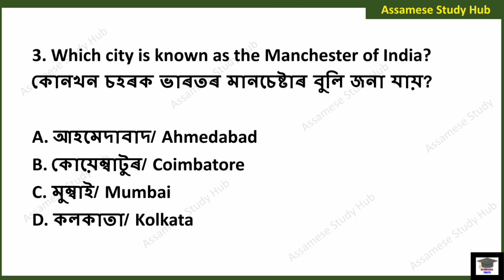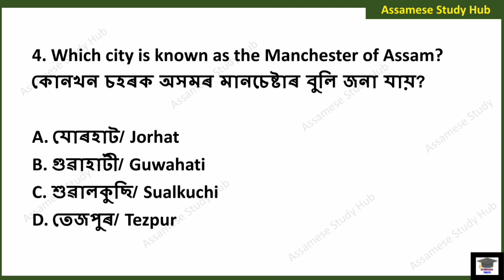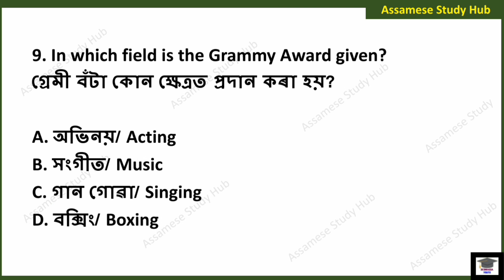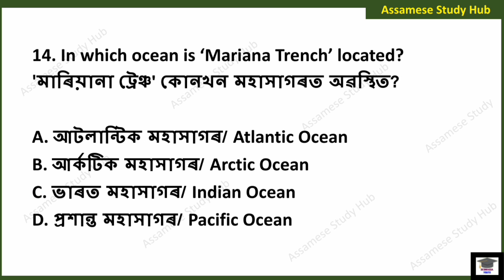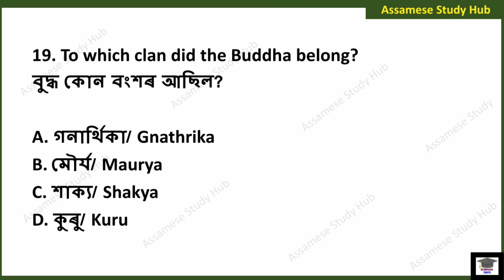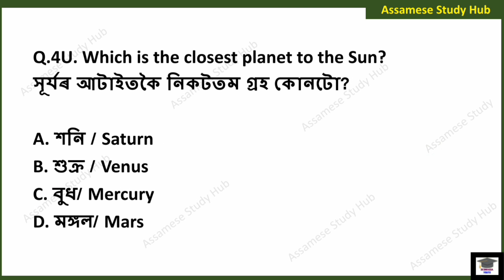Assam Common Exam || Assam Direct Recruitment Gk questions || Grade III and IV GK Questions Answers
(300 MCQ Type Questions with Details)

➡️ Buy April Monthly Current affairs PDF (240 MCQ Type Questions with Details)